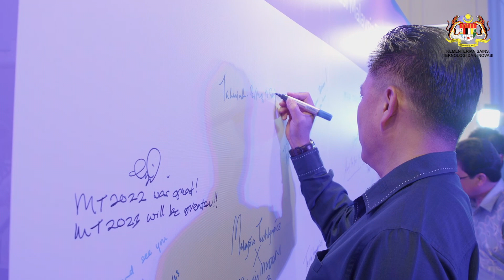09.02.2023- Majlis Apresiasi Malaysia Techlympics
Kementerian Sains, Teknologi dan Inovasi (MOSTI) menzahirkan manifestasi penghargaan di Majlis Apresiasi Malaysia Techlympics kepada agensi pelaksana (MRANTI), rakan kolaborator Kementerian, wakil-wakil Kerajaan Negeri, Rakan korporat, rakan strategik, pihak media, peserta, ibu bapa dan semua yang terlibat atas sumbangan, kesungguhan dan dedikasi bagi memastikan kejayaan penganjuran Malaysia Techlympics 2022.

YB Chang Lih Kang, Menteri Sains, Teknologi dan Inovasi dalam ucapannya melahirkan hasrat agar Malaysia Techlympics terus mendapat sokongan padu semua pihak bagi melahirkan lebih ramai inovator belia dan anak muda seterusnya menjadi game changer dalam memacu generasi muda melakar lanskap pembangunan sains, teknologi dan inovasi negara.

Mengimbas kembali lakaran kejayaan yang telah ditempa oleh Malaysia Techlympics. Sepanjang pelaksanaannya, program ini telah berjaya mencatat 1.03 juta penyertaan dalam kalangan pelajar dan belia berumur 7 hingga 30 tahun. Angka ini telah melepasi sasaran awal iaitu 1 juta penyertaan!

Malaysia Techlympics berjaya melahirkan inovator muda yang celik STI dan berkebolehan untuk menghasilkan solusi, aplikasi dan produk berteknologi untuk masyarakat. Dari segi penciptaan idea, sejumlah 1,200 idea berpotensi yang dikumpulkan akan 5 dimajukan ke peringkat seterusnya. Kementerian akan terus menyokong para inovator dan inventor muda kita untuk mengambil langkah dalam mengembangkan penciptaan idea mereka.

Melalui program ini juga, kita telah berjaya berkongsi kepakaran dan ilmu pengetahuan melalui Latihan Tenaga Pengajar atau Training of Trainers kepada 5,800 orang guru di 66 buah sekolah yang melibatkan 34 buah lokasi seluruh Malaysia.

Penganjuran Program Malaysia Techlympics 2022 juga telah mencatatkan “Penyertaan Pelajar Terbesar dalam Pertandingan Sains, Teknologi dan Inovasi”. Mr Edwin Yeoh, Senior Records Consultant daripada Malaysia Book of Records telah menyerahkan Sijil Malaysia Book of Records tersebut kepada YB Chang Lih Kang.

Kejayaan ini adalah hasil usaha proaktif pelbagai pihak dalam melaksanakan jangkauan keterangkuman program di seluruh negara membabitkan enam (6) buah zon meliputi zon utara, zon timur Sabah, zon timur Sarawak, zon selatan, zon tengah serta zon timur yang seterusnya telah berjaya memperkenalkan program perdana ini sehingga ke peringkat akar umbi.

Tahniah sekali lagi kepada semua yang terlibat dalam Malaysia Techlympics 2022. Anda semua, luar biasa.

Videographer: Muiz Editor: Zakwan